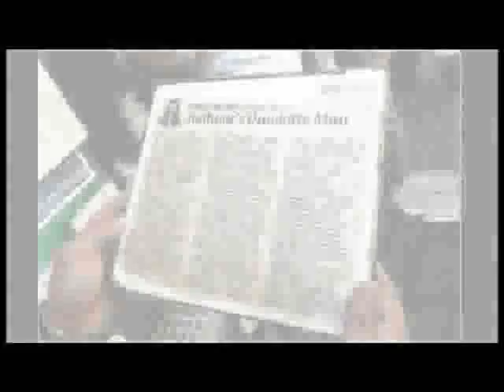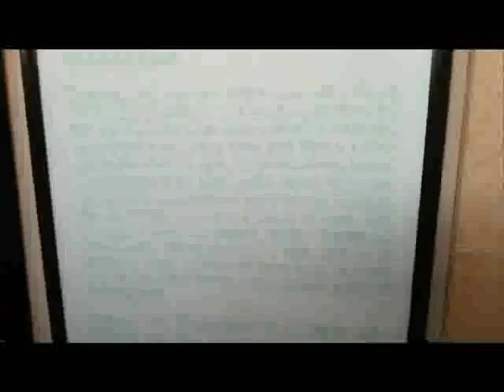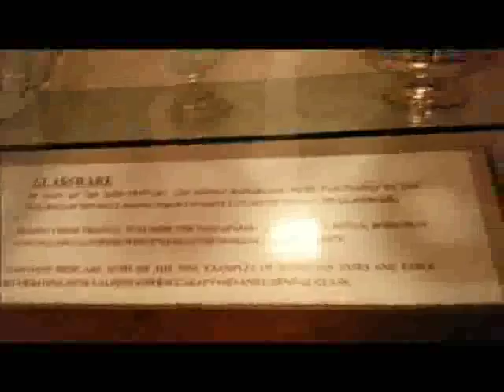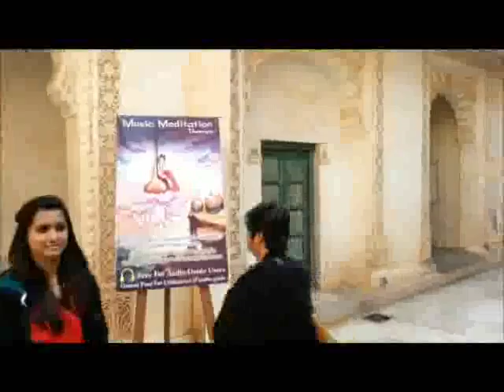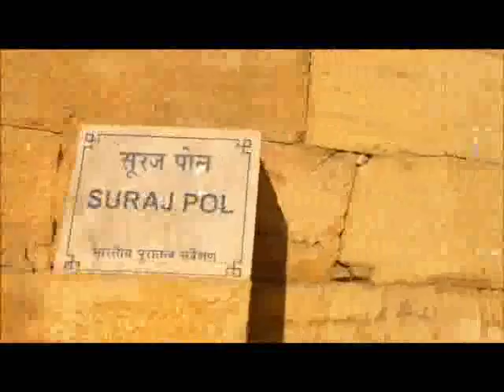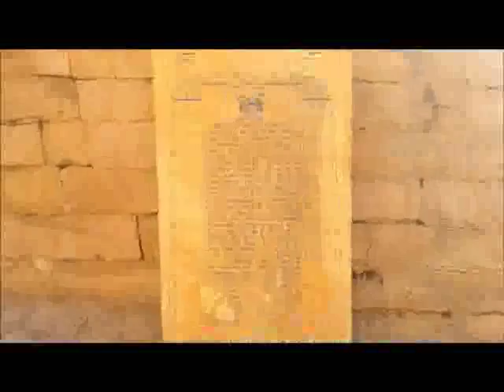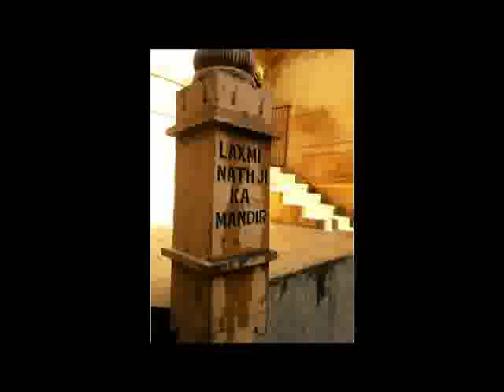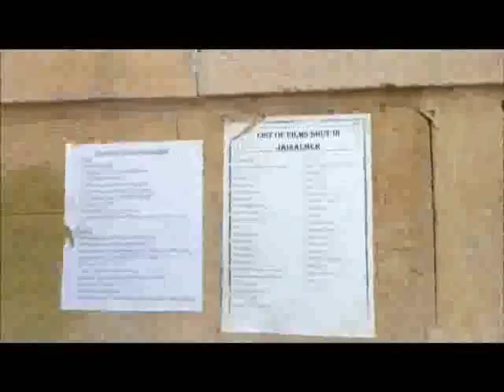Incredible India - Rajasthan (Part I)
A trip to Rajasthan. In this part of the video I have shown our trip to Jodhpur and Sight-seeing in Jaisalmer, all the details have been captured so if you want to visit these places this video would help you along and you might get and idea of how the places are.